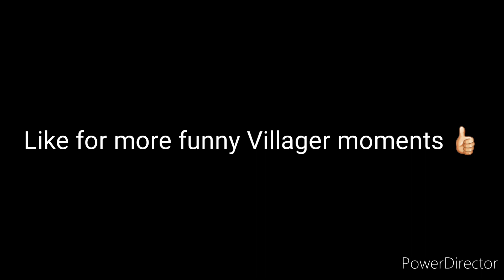Animal Crossing New Horizons: Audie's Funny Moments